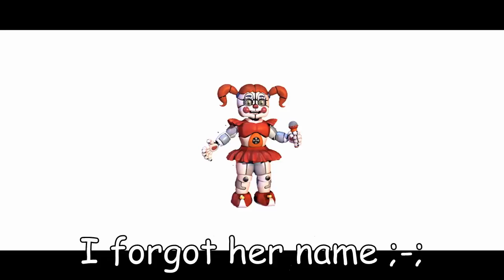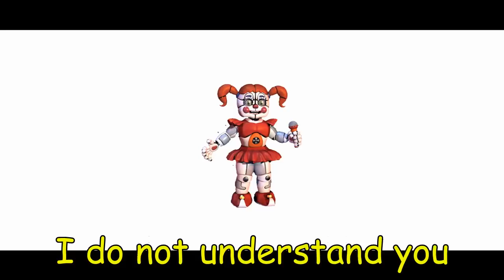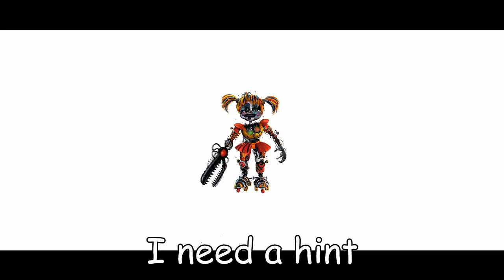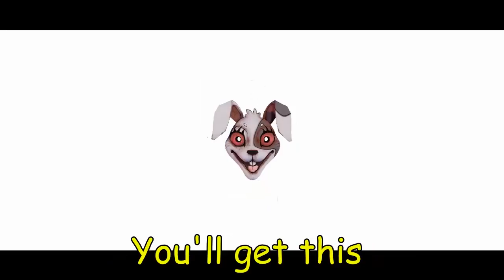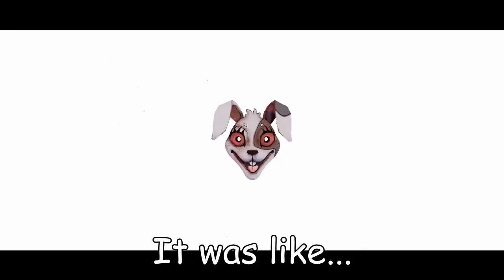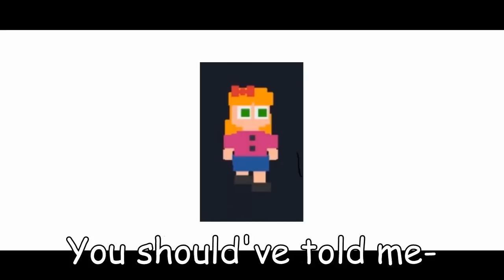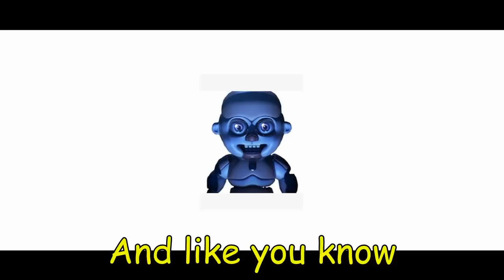MY SISTER GUESSES FNAF CHARACTERS PART 2!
Hey guys! Thank you so so much for the support on the last one! You guys have been dying to see part 2, so here it is! :3